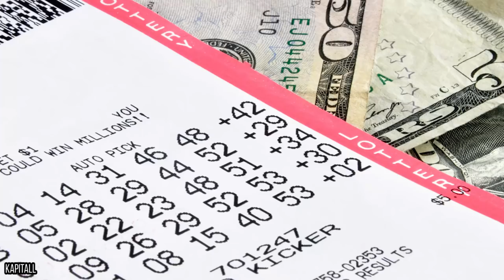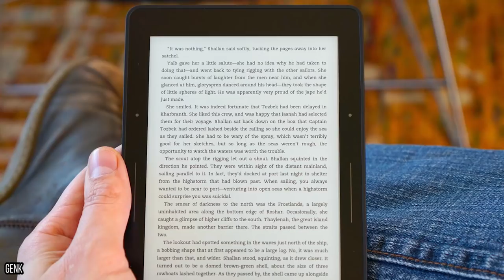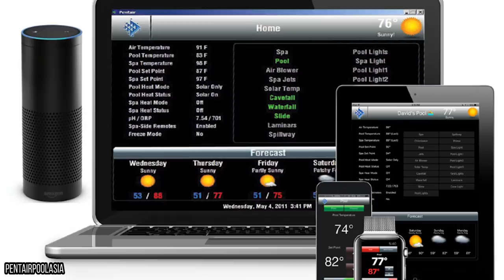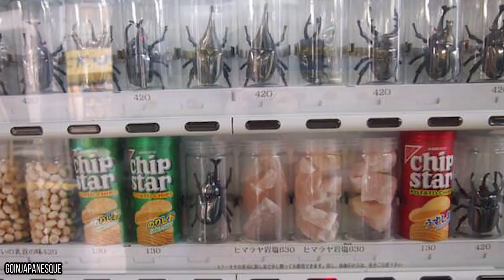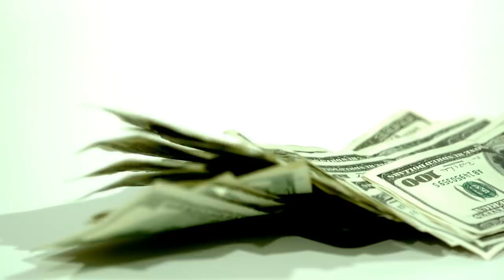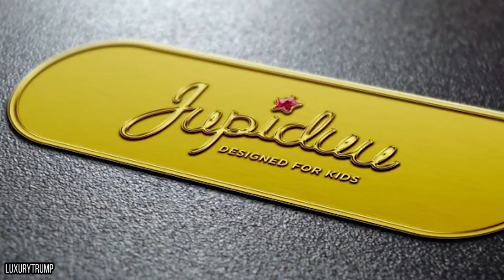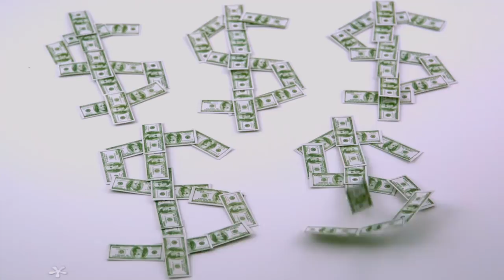10 Ridiculously Expensive Purchases by The Richest People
top 10 richest people in the world who took their money too far by buying expensive things

Sometimes it’s fun to see how the other, more wealthy part of the population lives. While we may be envious of their lavish vacations, mansions, and fancy cars, some of their purchases just have us scratching our heads and wondering “why?” Well, we don’t have an answer for that, but we do have ten examples of rich people going way too far with their purchases.